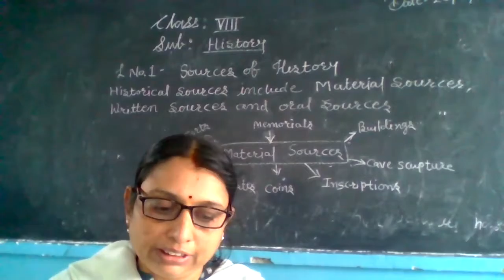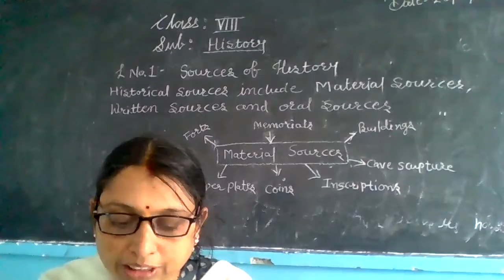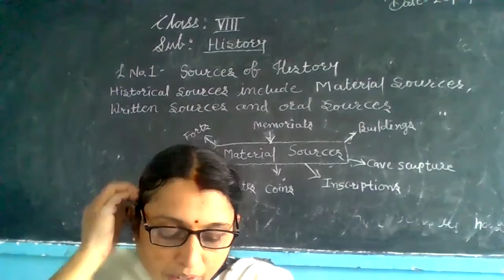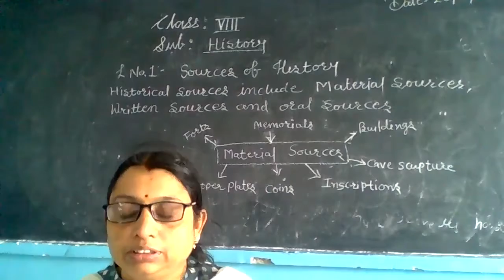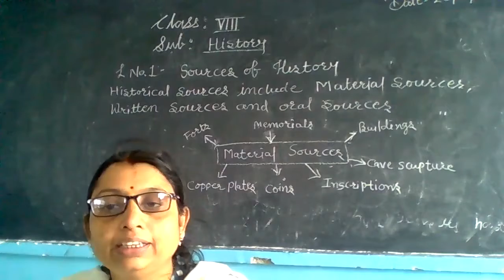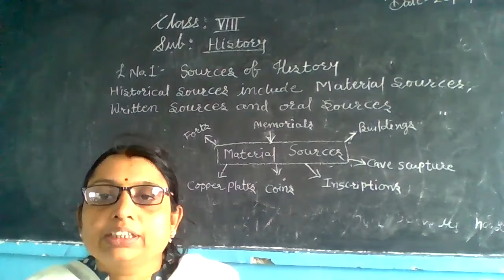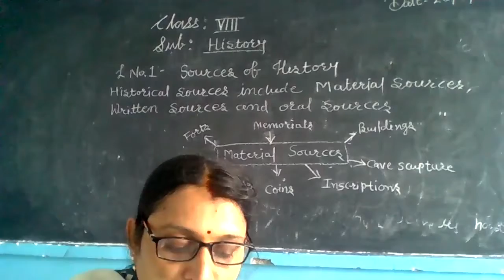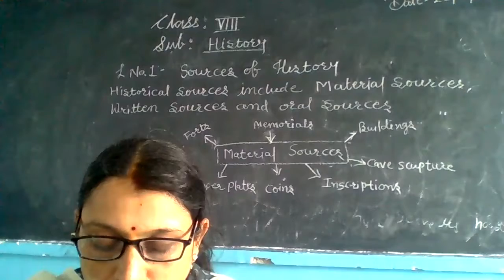STATE BOARD Std 8 History "Sources of History"